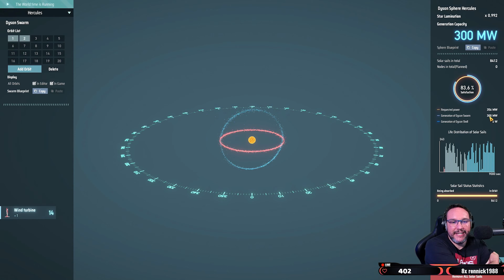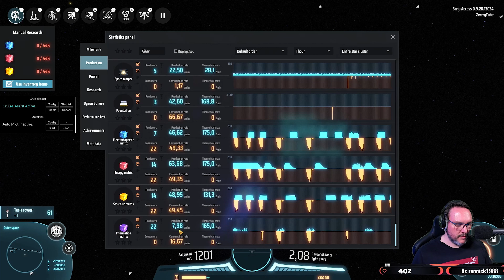Dyson Sphere Program [062] Let's Play Deutsch German Gameplay